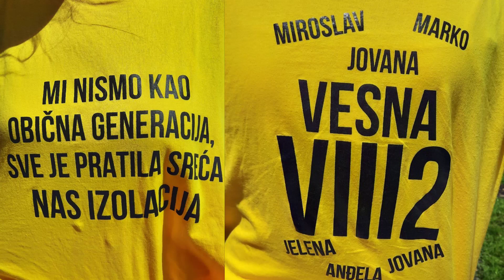Kraj školske 2020/2021. za učenike VIII razreda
Druženjem u Močiocima, naši mali maturanti iz Katića i Močioca proslavili su poslednji školski dan!
8. jun 2021. godina